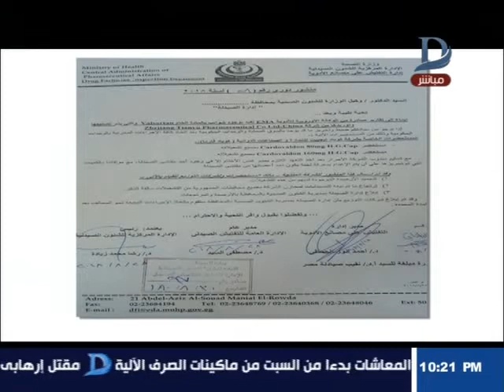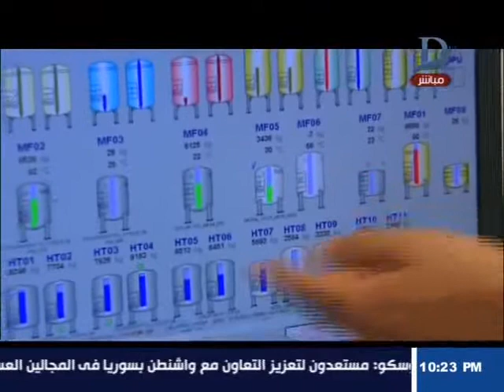مساء دريم| الصحة تحذر من أصناف دواء جديدة خاصة بمرضى ضغط الدم المرتفع